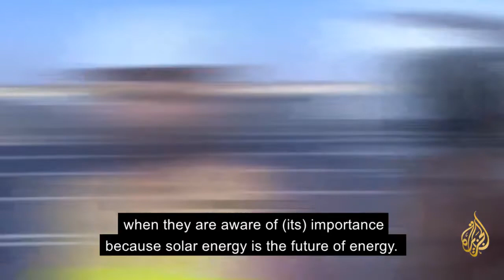How Afghans are using solar energy as alternative to unreliable state-supplied electricity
Description:

A short video report by Al Jazeera Arabic on how Afghans, especially in the sunny southern regions of Afghanistan, are increasingly resorting to solar power to help cover up for severe shortfalls in the government electricity network.

Source: Al Jazeera Channel (YouTube)

( Please help us keep producing independent translations for you by contributing a small monthly amount